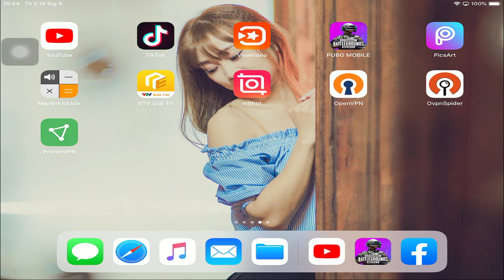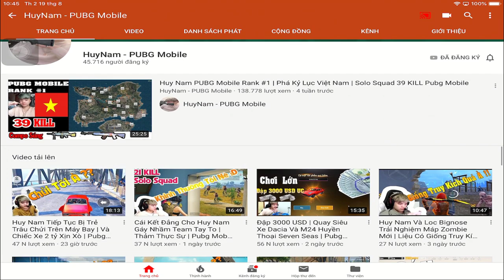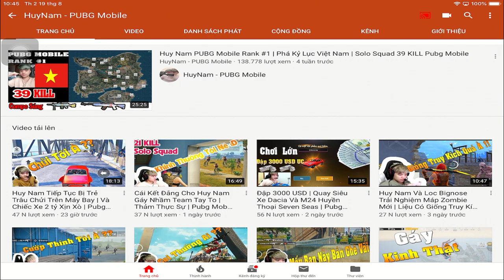Pubg Mobile | Khám Phá Toàn Bộ Chỉ Sô Acc Huy Nam | Youtuber Lập Kỷ Lục Nhiều Kill Nhất Việt Nam